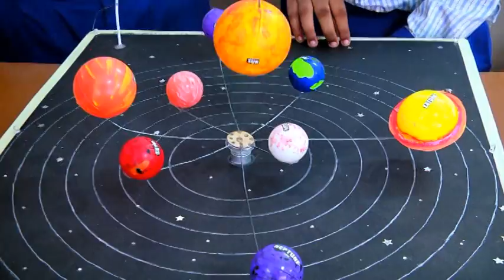AMS 6002#THE SUN AND THE PLANETS